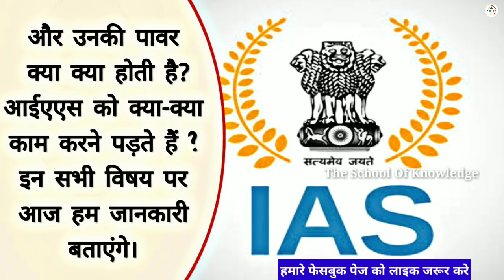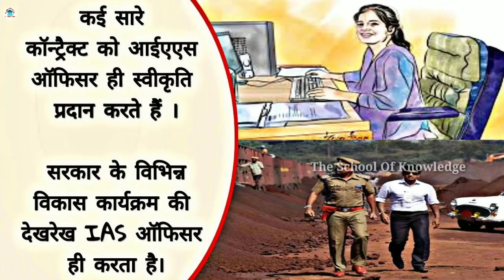Power and Benefits of Ias Officer, Ek Ias officer ke Benefits Aur Unki Power.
Dosto is video me humne aapko IAS officer ke Benefits power aur facility ke bare me bataya hai. Ek ias officer banane ke baad  Jo benefits milte hai aur Ek Ias officer ko Jo power milti hai aur bahut sari facilities is video me humne bataya hai.

UPSC के लिये फ्री बुक्स , कोचिंग नोट्स, क्वेश्चन पेपर, NCERT Books , etc के लिये नीचे App पर क्लिक करे। ( Free Material In Apk )

The small charity that comes from the heart is better than the great charity that comes from the head.